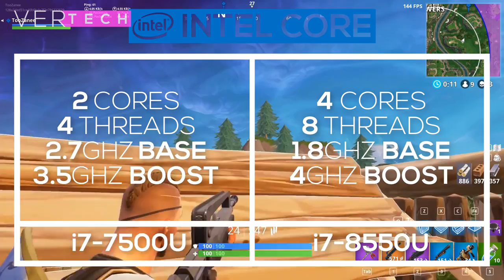8th Gen Intel CPUs VS 7th Gen Intel CPUs! - Is It Worth To Upgrade!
Hello Guys and Today I'm going to show you the Comparison between the 7th Gen Intel CPUs and the 8th Gen Intel CPUs! This comparison here is done mainly to check if the upgrade from 7th Gen to 8th Gen is worth it and if you should get it with your new laptop or not. In this video I mainly take a look at the laptop versions of these CPUs but even so this is still applicable for the other desktop versions. In this video I compare the CPUs in these main categories including specs and performance, price and value and the availability.

Amazon US Links:

Buy The 8th Gen Laptops:
Intel Core i3
Intel Core i5
Intel Core i7

Buy The 7th Gen Laptops:
Intel Core i3
Intel Core i5
Intel Core i7

Amazon India Links:

Intel Core i3
Intel Core i5
Intel Core i7

Intel Core i3
Intel Core i5
Intel Core i7

Gameplay By: No Copyright Gameplay.

Amazon US
Amazon India

Music: CHILL TYPE BEAT 'YOUNG' | Chill Trap Type Beat 2017.

Intro Music: 'Dazed' Relaxing Chill Wavy Trap Hip Hop Instrumentals Rap Beat | Chuki Beats.
Outro Music: Old School Boom Bap Guitar Hiphop Instrumental Chill Rap Beat 'Purpose' | Chuki Beats.

- VerTechHD